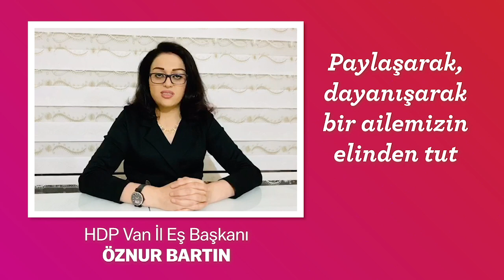Tu jî Bibe Hevmal Bike Xweşhal